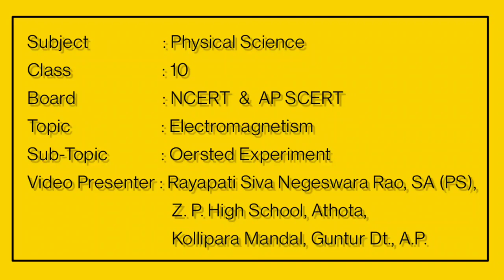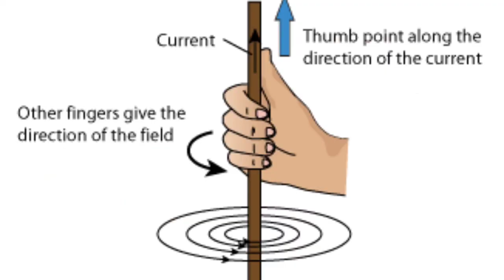OERSTED EXPERIMENT - TELUGU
In this video I can demonstrate Oersted Experiment.  Hans Christian Oersted was one of the leading scientist in the 19th century, played a crucial role in electromagnetism.  He placed a compass needle underneath a wire and then turned on electric current.  The needle of compass showed deflection.  I can show this phenomena in this video.